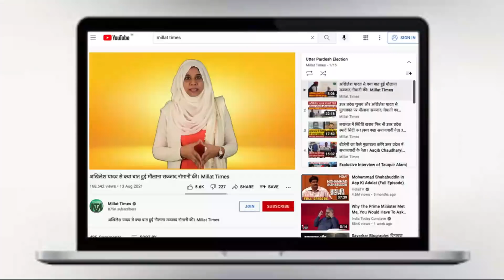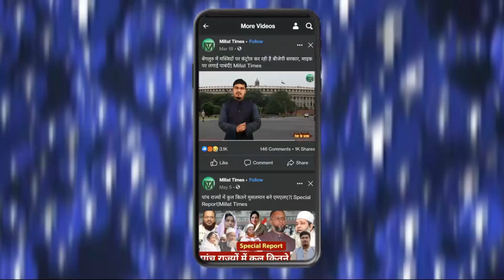Asaduddin Owaisi replies to Pinky Chaudhary| Millat Times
Account Details
IFSC: KKBK0004651
Kotak Mahindra Bank: Ishwar Nagar, Main Mathura Road New Delhi 110065